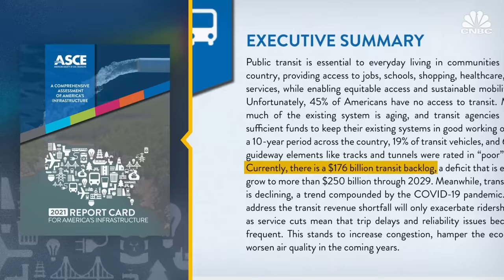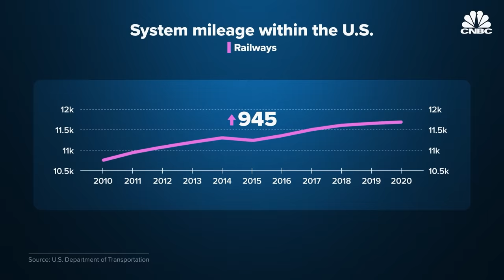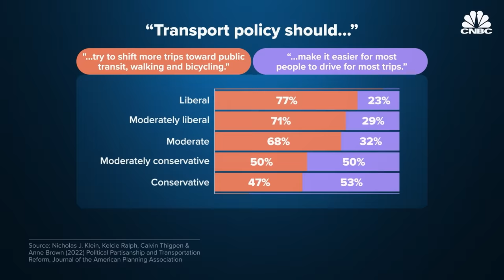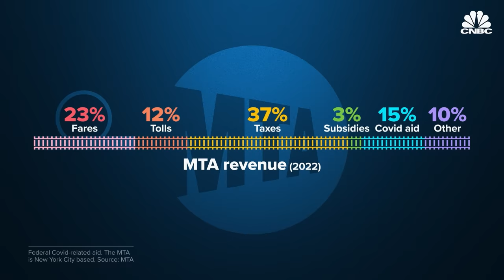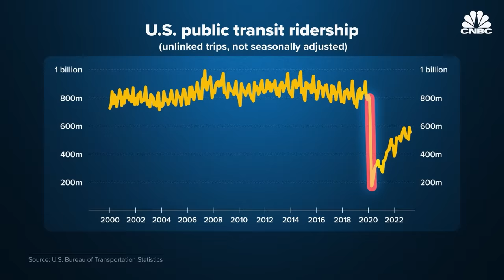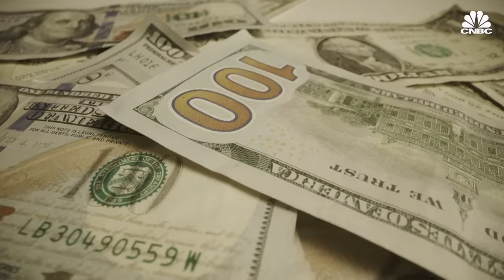Why The U.S. Gave Up On Public Transit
Public transit in the U.S. is notorious for being infrequent and unreliable. Americans had to wait 17 minutes on average to get on public transit in 2022, while 45% of Americans have no access to public transportation at all. And while the U.S. spends billions in funding every year, transits across the nation like the MTA, RTA and SEPTA are finding themselves in a fiscal crisis. Ultimately it’s the riders who are paying for the deficit. So just how did public transit in the U.S. get so awful? And can it be improved?

Chapters:
00:00 — Introduction
01:25 — America loves cars
06:17 — Vicious cycle
09:25 — Significance and solutions

Produced & Edited by: Juhohn Lee
Animation: Jason Reginato
Supervising Producer: Lindsey Jacobson
Additional Footage: Getty Images
Additional Sources: TransitCenter, NBC News, SEPTA, RTA, LA Metro